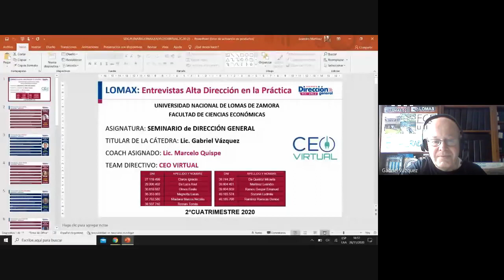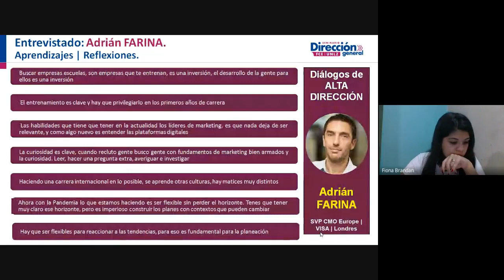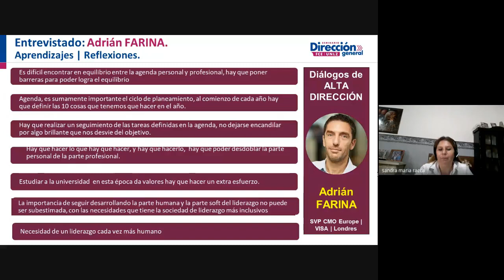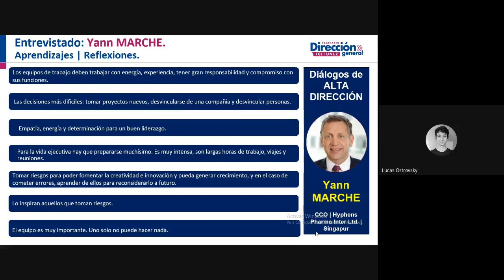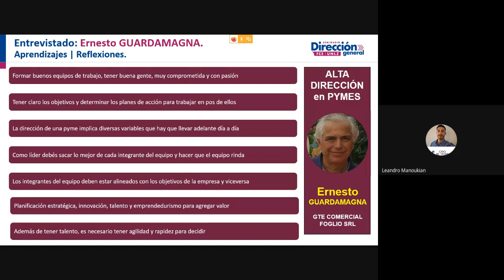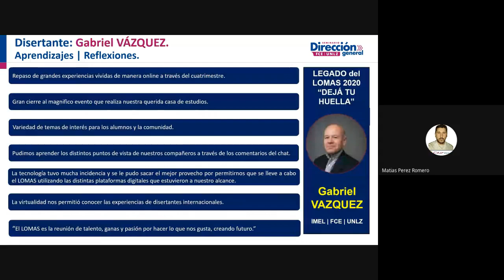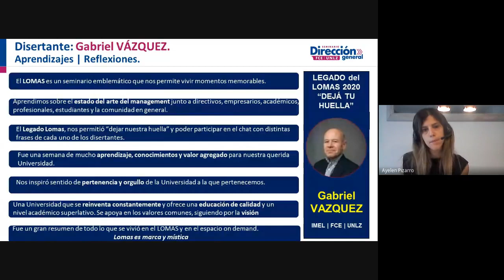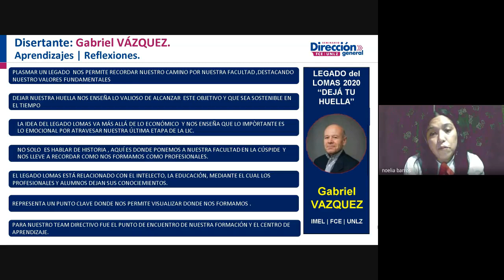SDG PLENARIA LOMAS OD 28 11 2020